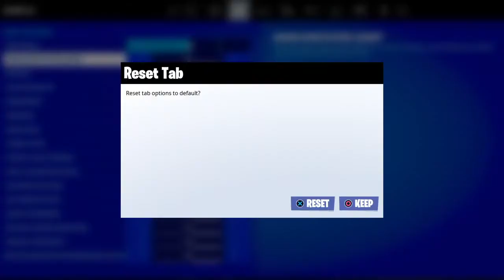Fortnite with elijah